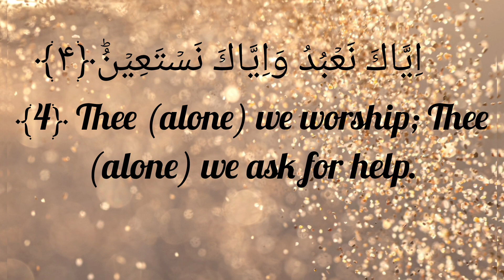Surah Al Fatiha_Islamic status,Learn Quran, Islamic video, life with Islam...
Surah Al Fatiha With English translation,Islamic status, Islamic video,Learn Quran, life with Islam.